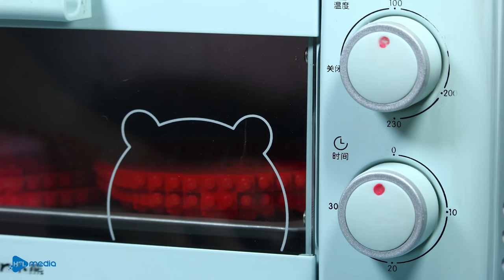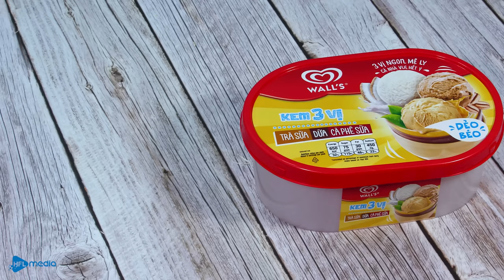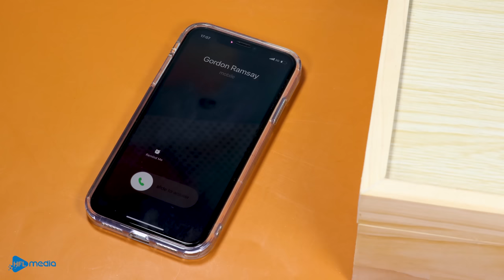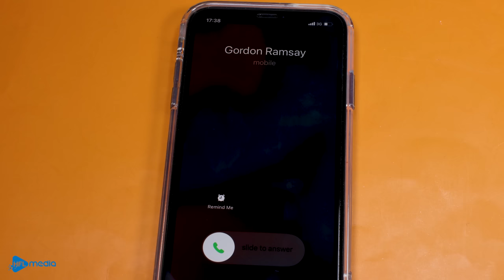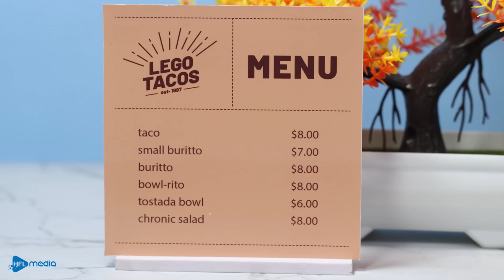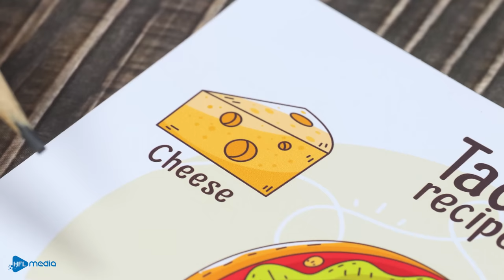EXTRA Crispy & Tender Fried CALAMARI RINGS | Huge Squid Recipe | Lego Cooking Food ASMR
How to cook Giant Lego Squid: Crispy & Tender Deep Fried Calamari Ring Recipe | Lego Cooking Food ASMR
👉 Warning: This is not real, not for kids. Don't try at home!
👉New episode will be released every Monday, Wednesday, Friday and Saturday.

▻ You may find these channels interesting:
▻ CREDIT ◅
Producer & Director - Be Hoang
Scriptwriter - Dao Do
Animator - Truong Le
Editor & Sound designer - Lam Nguyen
Production Designer - Nguyen Pham
System Developer - Mai Dao
Welcome to Lego Cooking♥️
We use the stop-motion technique combined with special ingredients made out of Lego to create extremely interesting cooking videos. We hope that these videos will help you have moments full of relaxation and entertainment.
Lego Cooking is a part of HFL Media’s stop motion content for Lego Lovers across the world.
HFL Media - A content creator and business entity for digital educational entertainment content.